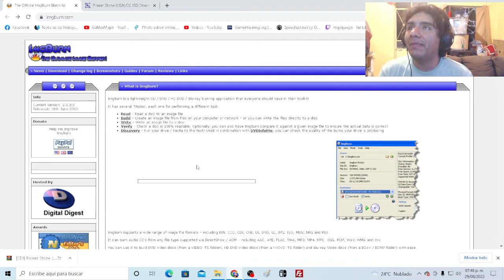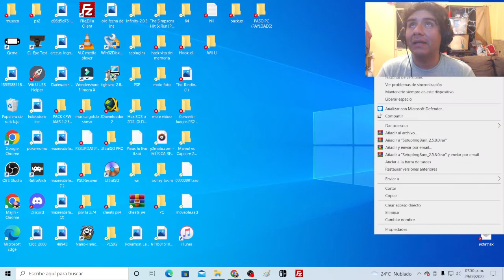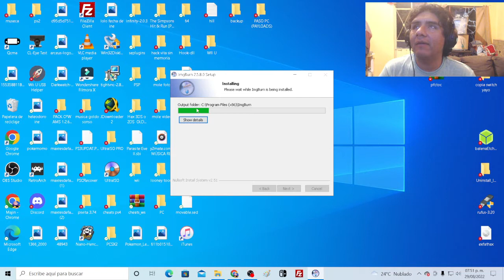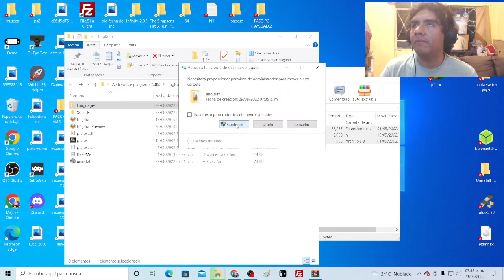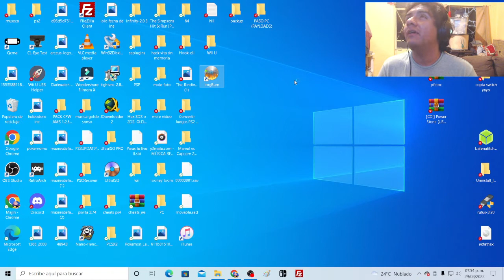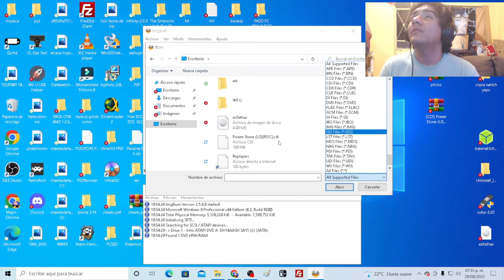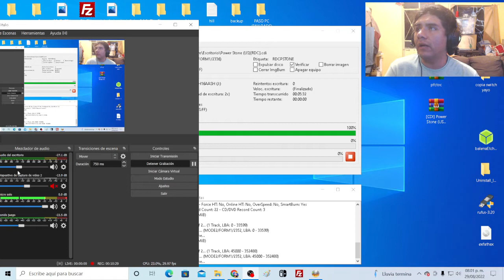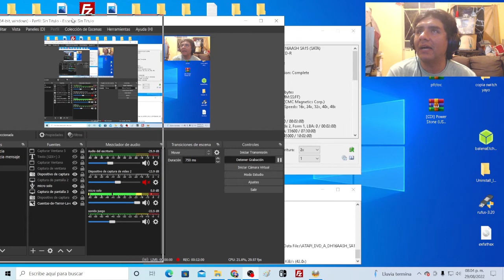Como hacer tus discos para Dreamcast 2022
Bienvenidos chabs sean a un video o directo mas aqui en gamexmajin

Pagina con los programas y archivos necesarios

los discos virgenes ya sea los puedes conseguir en papeleria o tiendas de computo , ya sea office depot o alguna de su preferencia , el disco que yo use y es muy buena calidad es marca Verbatim CD-R